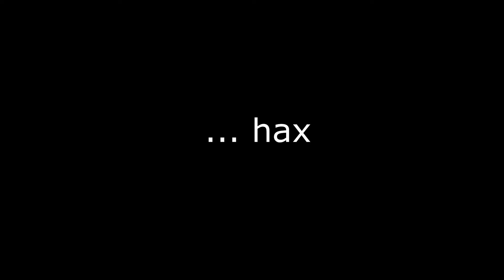PuurRood vs VyronX [PuurRood POV]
Hey guys PuurRood heeft deze video opgenomen omdat opnemen voor mij een beetje moeilijk is. Hij heeft veel meer lagg dan ik heb maar ik had ff geen tijd om op te nemen volgende video word beter en minder lagg.

[Design]
Banner: My phone
Avatar: Google pics

[Game gear]
Computer: Sharkoon 3W9000-W
Headset: Kotion Each G2000
Mic: Blue Snowball
Mouse: Razer Deathadder Chroma
Keyboard: Razer Black Widow Chroma V2